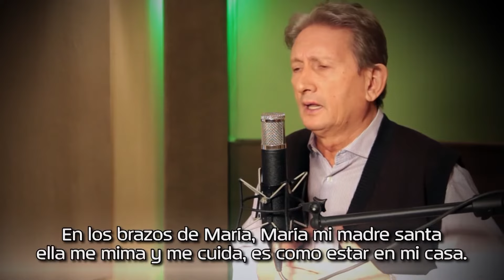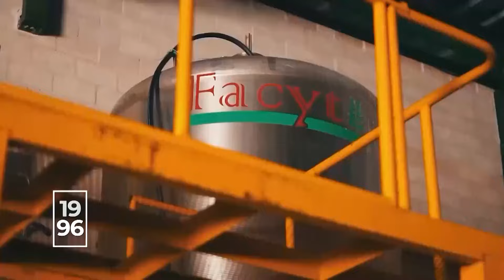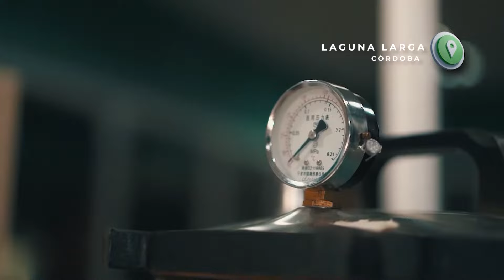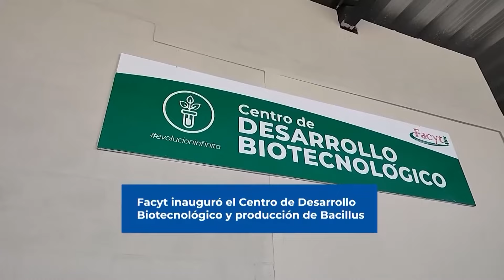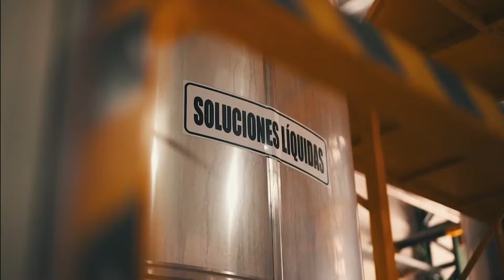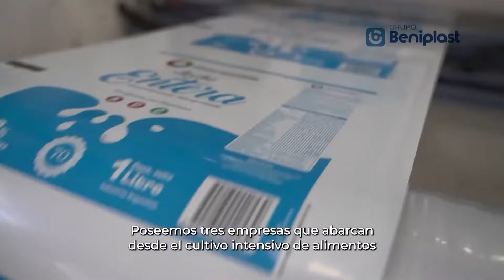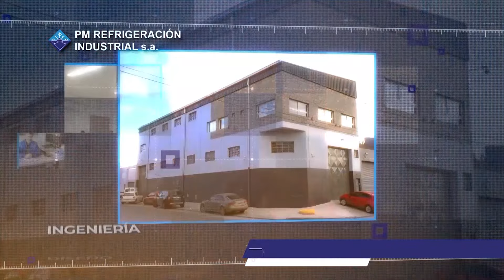"POR LA VIDA" PRESENTA A HÉCTOR LACA DE FACYT Y GUSTAVO IACONO DE MAR FRANCO